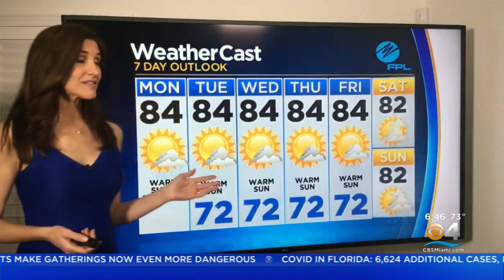CBSMiami.com Weather 2/8/2021 6AM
Rain showers this morning with mostly sunny conditions during the afternoon hours.